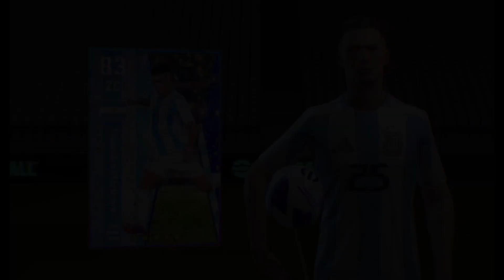GIREI OS GIROS GRÁTIS NA BOX DE DESTAQUES DA ARGENTINA NO EFOOTBALL 24.